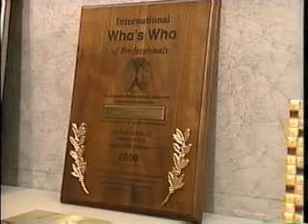AMWAY DOUBLE CROWN AMBASSADOR NAKAJIMA